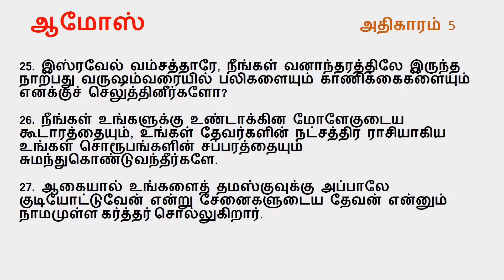Amos Chapter 5 | Tamil Audio Bible